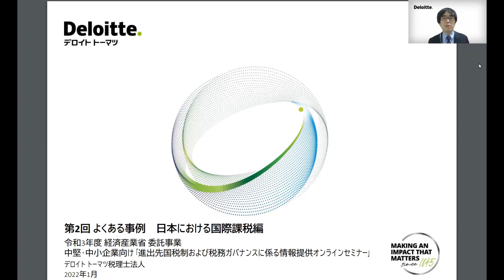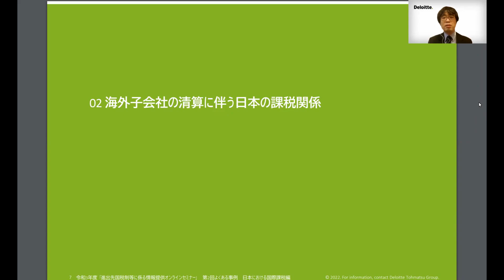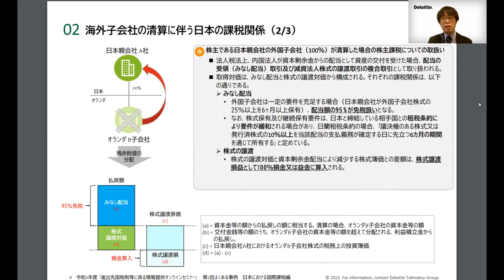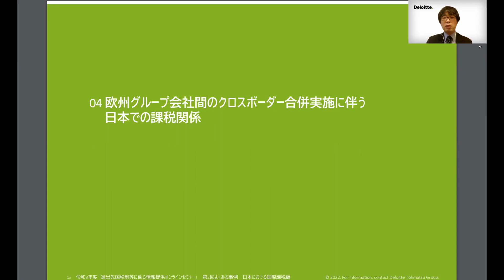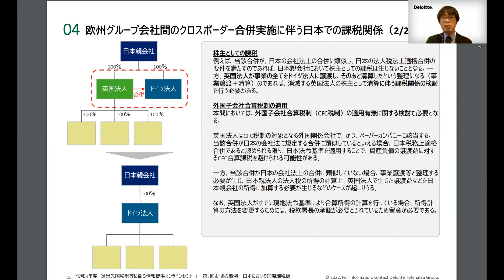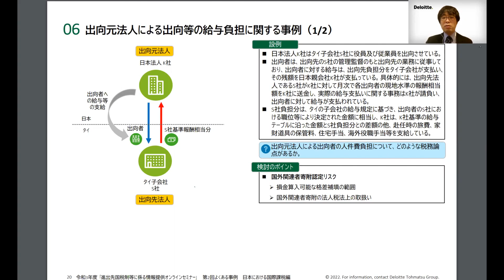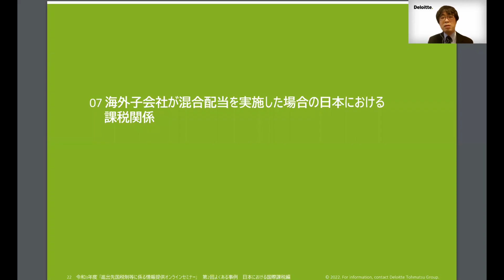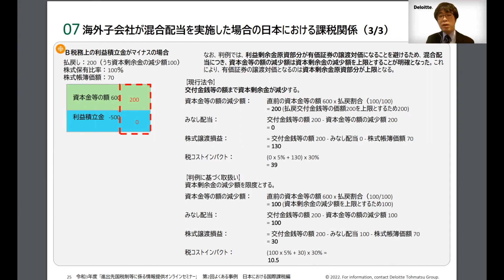第23回進出先国税制および税務ガバナンスに係る情報提供オンラインセミナー 現地課税問題および日本における国際課税問題のよくある事例②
令和3年度 進出先国税制および税務ガバナンスに係る情報提供オンラインセミナー

中堅・中小企業等が円滑に海外展開を行うためには、進出先国の税制、国際租税制度、税務当局の執行状況、進出先国で我が国企業が直面している課税問題、実務慣行及び税務ガバナンスのあり方等について理解することが重要です。

本セミナーでは、次の６テーマについて、分かりやすく解説しています。

‹プログラム›
①国際税務の基礎知識（第1～3回）
②移転価格税制の基礎知識（第4回）
③進出先国で生じる間接税の諸問題と現地制度の基礎知識（第5回）
④進出先国税制概要とホットトピックス（国地域別に第6～21回）
欧米：オランダ、ドイツ、米国、英国
アジア：インド、インドネシア、韓国、シンガポール、タイ、台湾、中国、フィリピン、ベトナム、マレーシア、ミャンマー
その他：メキシコ
⑤現地課税問題および日本における国際課税問題のよくある事例（第22～23回）
⑥税務ガバナンスのあり方（第24回）

※本セミナーは、2022年1月11日～ 2月28日に経済産業省の委託事業としてデロイト トーマツ税理士法人が主催したものです。

経済産業省　ニュースリリース「進出先国税制および税務ガバナンスに係る情報提供オンラインセミナーを開催します」

本セミナー動画は2022年5月30日に掲載されましたが、再生途中で途切れる状態が確認されたため、6月16日（木）に再アップロードいたしました。視聴者の皆様にはご迷惑をおかけしてしまい申し訳ございませんでした。

担当課室：貿易経済協力局投資促進課